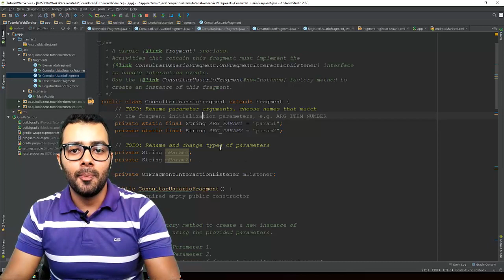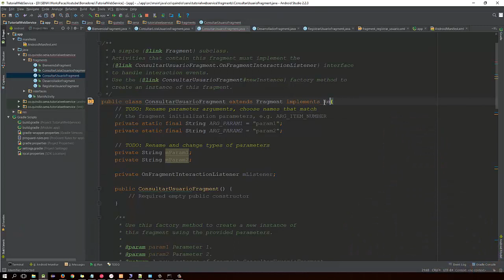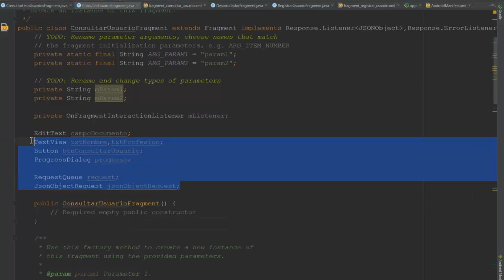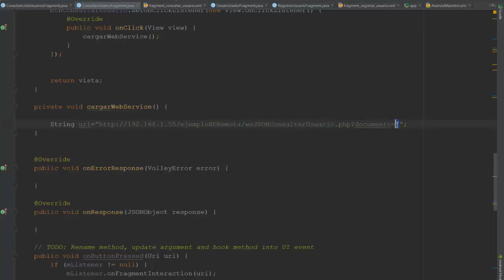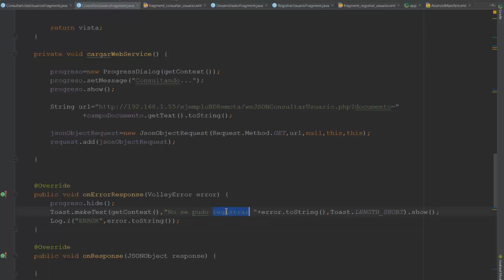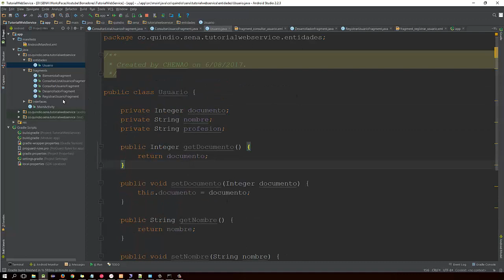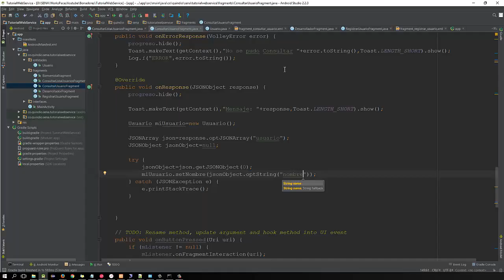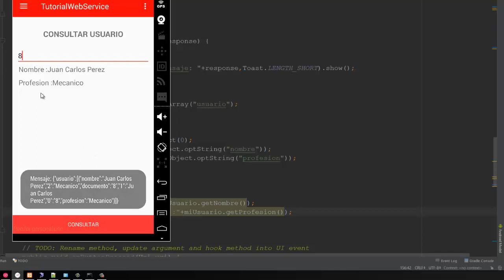90. Part 3. Consulta de usuario con Volley - BD Remota en Android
En este video veremos como consultar nuestros usuarios desde la BD Mysql y mostrarlos en nuestra App